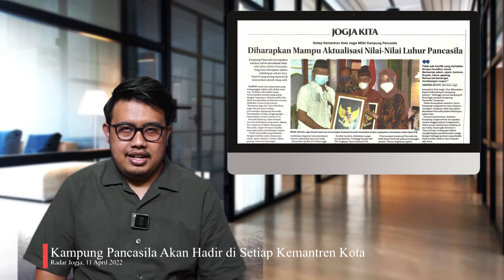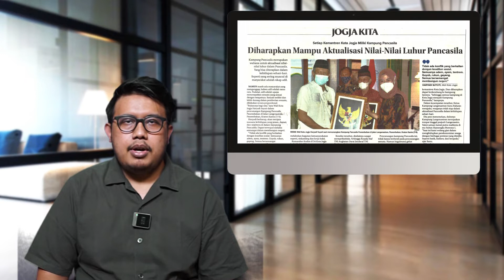Kampung Pancasila - Pusat Desain Industri Nasional | Hanya di Jogja | 11 April 2022 - Sekilas YK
Halo, Sobat YK! Monggo simak update kabar di minggu kedua
bulan April ini, langsung dibawakan oleh Muhammad Risandi;

- Kampung Pancasila Akan Hadir di Setiap Kemantren Kota Jogja ;
- Antisipasi Kemacetan Libur Lebaran di DIY ;
- Jogja Akan Segera Miliki Pusat Desain Industri Nasional ;
- Drive Thru Cetak KTP-El Dihentikan Sementara.

Silahkan telusur juga video-video menarik lain di Kanal YKTV kita, sajian tiap sisi Jogja dalam genggaman Anda.